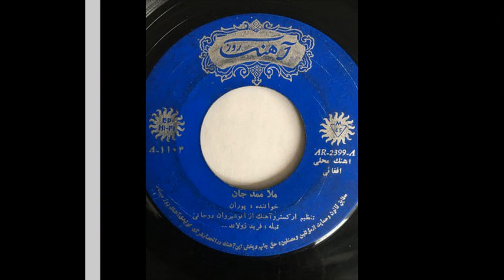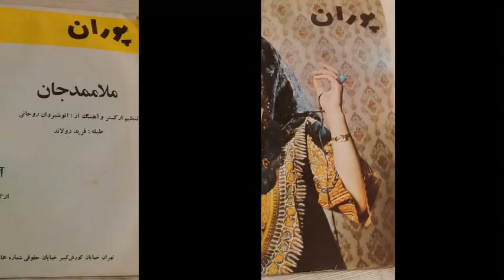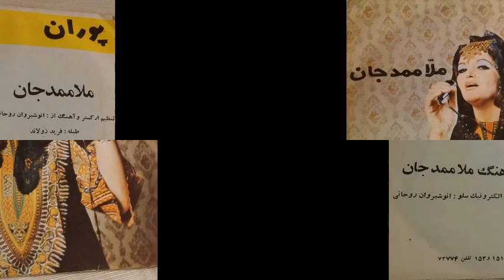ملا ممدجان-پوران-به همراهِ توضیحاتِ صفحه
❤️ این کانال با عشق و علاقه برای حفظ و آرشیو صفحه‌های گرامافون ایران ایجاد شده است و هیچ‌گونه درآمد یا اسپانسری ندارد.
❇️اگر از محتوای ما لذت می‌برید، حمایت شما از طریق عضویت در کانال زیر کمک بزرگی خواهد بود:
🌟 کتاب‌های صوتی پرفروش و نایاب، بدون سانسور و با خوانش حرفه‌ای و کیفیت ضبط استودیویی📖

ملا ممدجان-پوران
شعر: محلی افغانی
تنظیم آهنگ: انوشیروان روحانی
خواننده: پوران شاپوری
ناشر: آهنگ روز-آپولون
متاسفانه از سالِ انتشارِ این صفحه اطلاعاتی در دست نیست. اگر در رابطه با آن اطلاعاتی دارید، لطفا در کامنت‌ها بنویسید تا بتوانیم این آرشیو را به بهترین شکل کامل کنیم. یکی از راه‌های پیدا کردنِ این تاریخ، به یادآوری همزمانی زمان انتشار با اتفاقات دیگر مانند انتشار یک فیلم یا رویداد تاریخی و... است.
Label: Ahang Rooz – AR-2399
Format: Vinyl, 7", 45 RPM, EP, Mono
Country: Iran
✅حمایت از این کانال(لایک، کامنت،سابسکرایب و به اشتراک‌گذاری) کمکی‌ست به حفظِ گنجینه‌ای از تاریخِ معاصرِ ایران✅

❌(برای دسترسی به دسته‌بندی‌صفحات، لطفا به پلی‌لیستِ کانال مراجعه نمایید)❌
✳️متن ترانه✳️
بیا که بریم به مزار ملا ممدجان
سیل گُل لاله‌زار وا وا دلبرجان
به دربار سخی‌جان گله دارم
یخن پاره ز دست تو نگارم
پس از مرگم بیایی بر مزارم
مدامم در دعا در انتظارم
بیا که بریم به مزار ملاممدجان
سیل گل لاله‌ زار وا وا دلبرجان
به تن کردی گلم رخت سیاه را
کنم تعریف یار بی‌وفا را
به دنیا مه اگه غمخوار ندارم
بگیرم دامن شیر خدا را
✅کانالِ  آرشیو صفحه گرامافون‌های ایران، تلاشی‌ست برای جمع‌آوری و طبقه‌بندی صفحه‌های ضبط شده در ایران✅